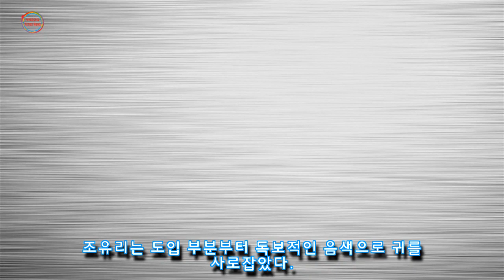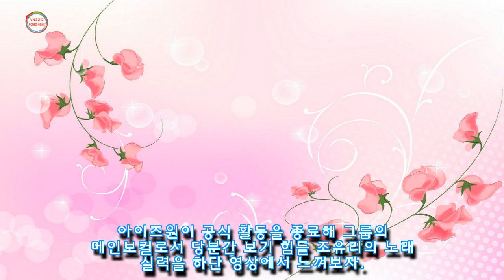왜 메인보컬인지 알거 같은 아이즈원 조유리의 진짜 노래 실력 (영상)